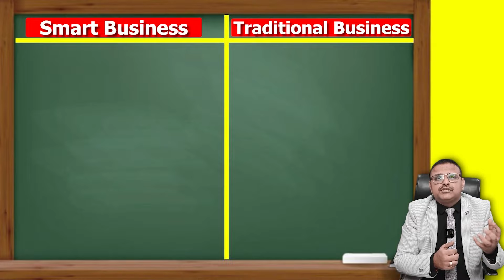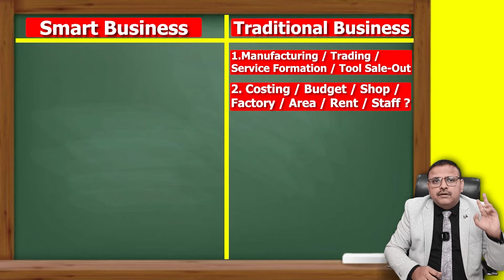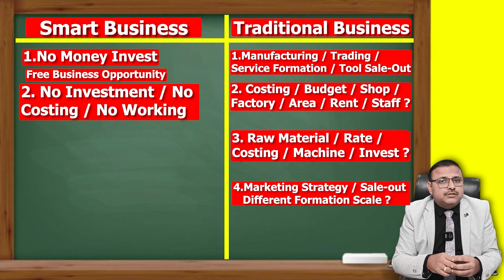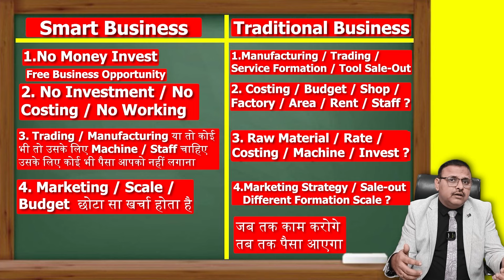Start Your Smart Business - How & Why Start Smart Business v/s Normal Business | Yogendra Verma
Dive into the world of smart business tactics and gain comprehensive insights to kickstart your journey today. Watch our informative video to learn all the essential details and embark on your entrepreneurial adventure with confidence. Start building your success story now! 🚀